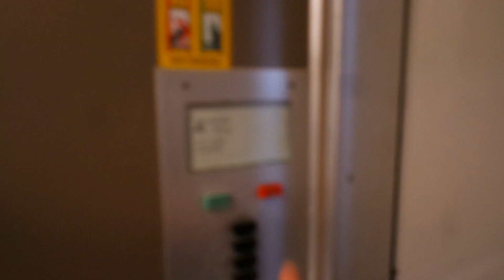Old Kone traction elevator/lift in Neulapadontie 7A, Myllypuro, Helsinki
Location: Neulapadontie 7A, Myllypuro, Helsinki, Finland
Brand: Kone, Filmed with Elevators from Finland
Year installed/modernized: 1970
Serial number: H 18527
Floors: 5(K, 1, 2, 3, 4)
Capacity: 4 persons or 320 kg
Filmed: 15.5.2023